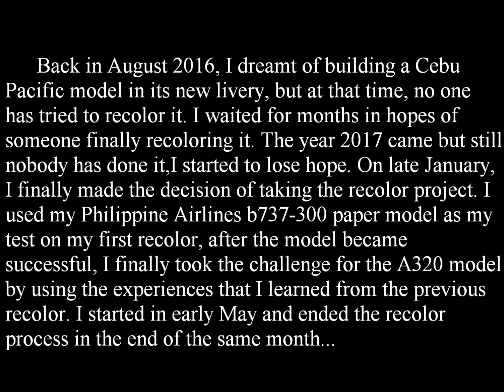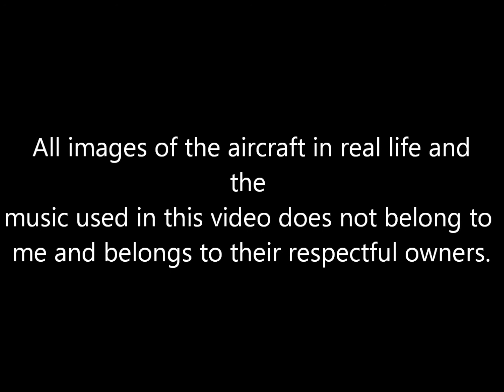CEBU PACIFIC A320 Paper Model Stop Motion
Finally, after months of hard work, I got finished the Cebu Pacific a320 (RP-C4017) paper model. The overall time spent on the whole model including the designing, testing, detailing, building, and photographing took me nearly above 100+ man-hours.

Thanks to my friend from Indonesia (Julius Predana) for designing the a320 model template and providing the master template.

Avoid resharing the template or claiming the recolor as yours. If you are planning to share it on another website, link my youtube channel.